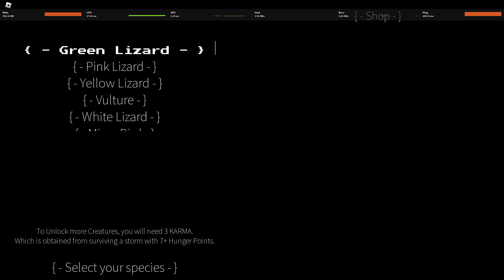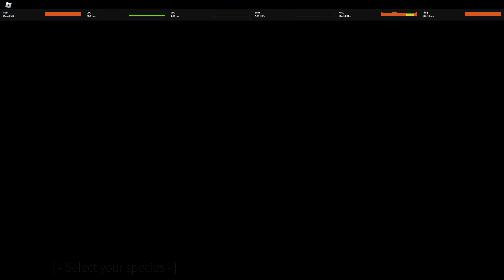Lizard Game | How to play Vulture